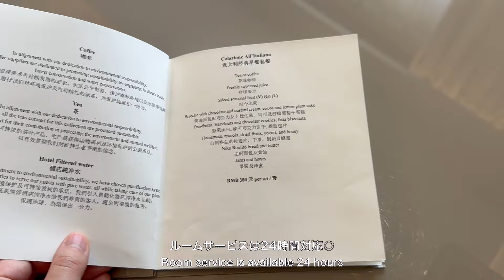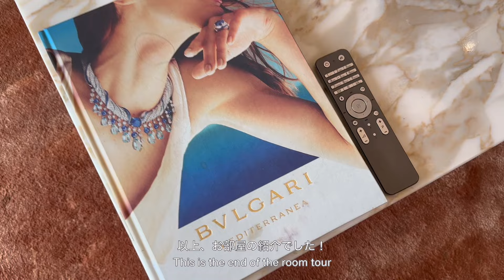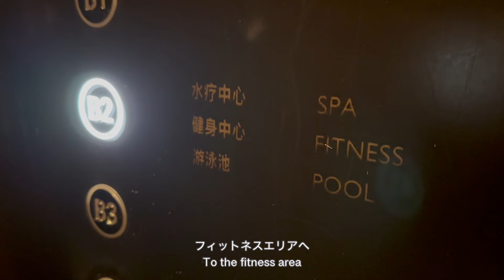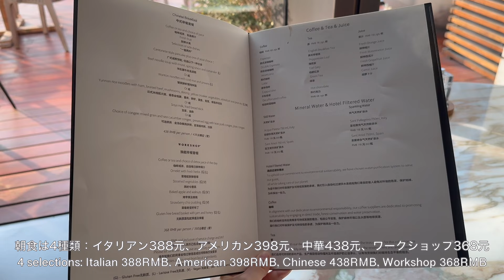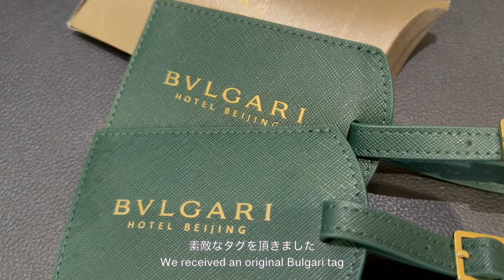【ブルガリホテル北京】東京の半額以下で宿泊🥳 北京観光にも便利｜中国ホテル巡り｜BVLGARI HOTEL BEIJING｜北京宝格丽酒店｜Beijin, China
下記もあわせてご覧ください♪
◽️アマンサマーパレス宿泊記　北京旅行1泊目

中国のブルガリホテル北京に宿泊しました！
東京にもオープンし、その高額な宿泊費でも話題になりましたよね💰
世界に9つしかないブルガリホテルですが、中国に北京と上海2つもあるんです！
北京は東京よりは手の届く価格でラグジュアリーなブルガリの世界を体験することができました！
記念日に奮発して泊まってみて良かったです、あまりにも素敵なホテルだったので大ファンになりました🫶
北京に行った際は、ぜひ宿泊してみてください！
ブルガリホテル北京
▼目次
0:00 チェックイン
0:52 ルームツアー
4:53 館内散策
5:57 フィットネスエリア
8:01 ホテル周辺
9:00 観光へ
10:12 朝食
11:08 チェックアウト

【自己紹介】
上海駐在中の日本人夫婦🇯🇵👫
上海での日常(主に食)、中国国内の旅行記録です。
2023年から駐在生活が始まり、中国のホテルに関する情報があまりなく、
旅行の際に情報収集するのに困った実体験からホテル紹介動画もちょこちょこアップしています！
高評価やコメントが励みになっています☺️